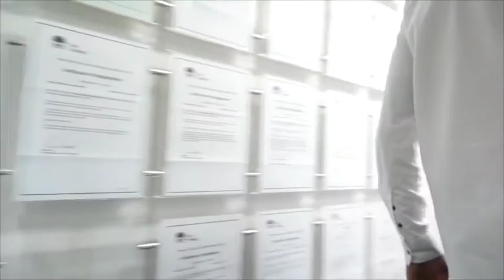Jamesons Strata Client Testimonials Doug Sullivan